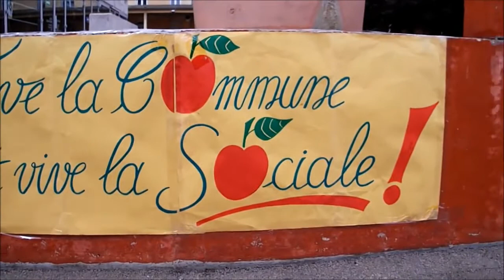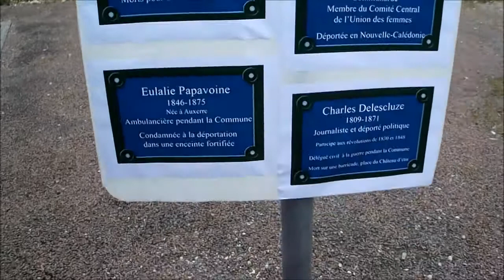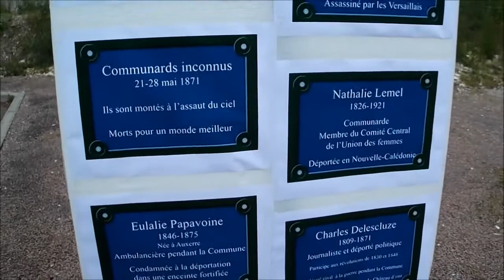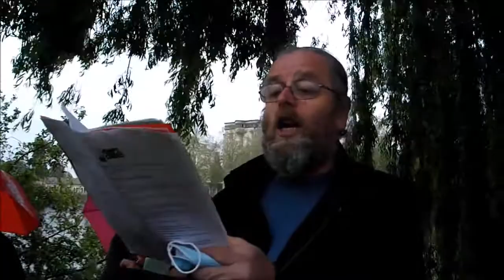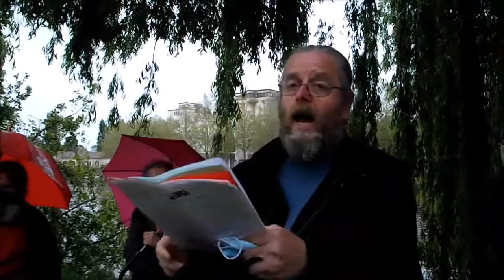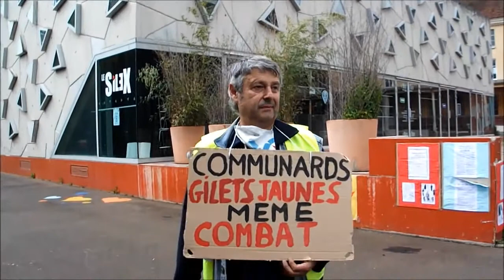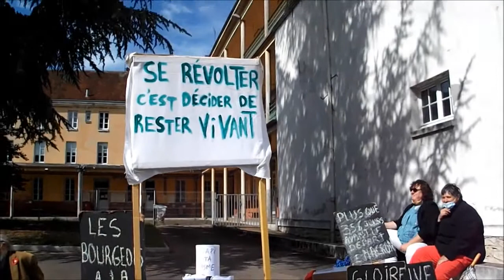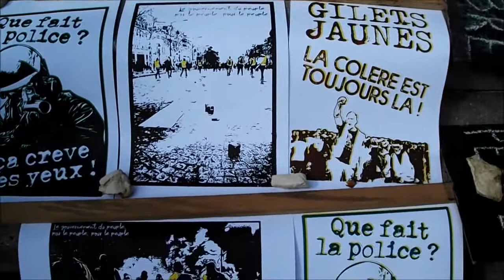Célébration des 150 ans de la Commune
Célébration des 150 ans de la Commune avec la Libre Pensée à Auxerre, le 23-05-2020.